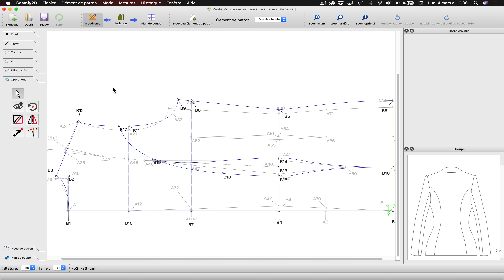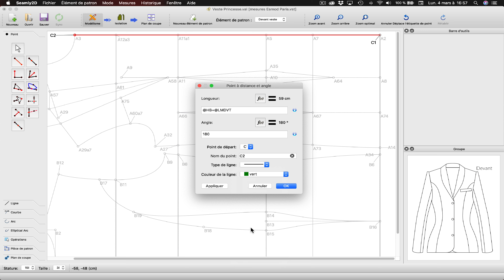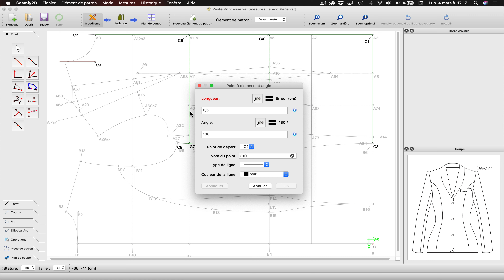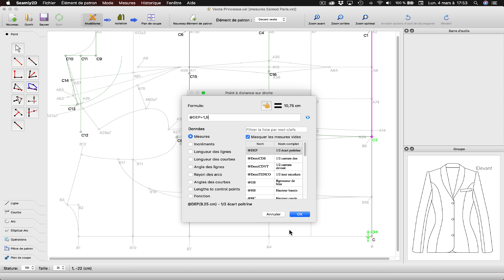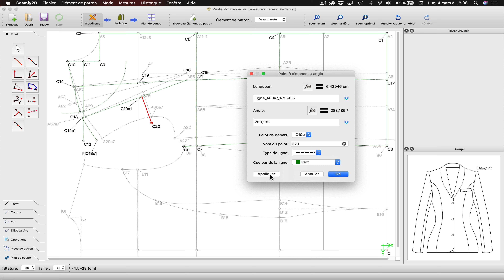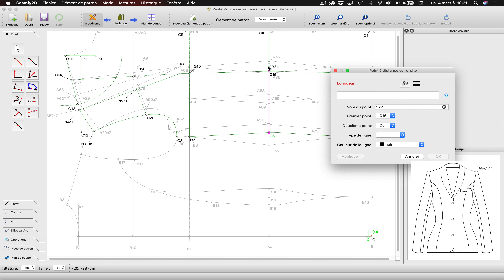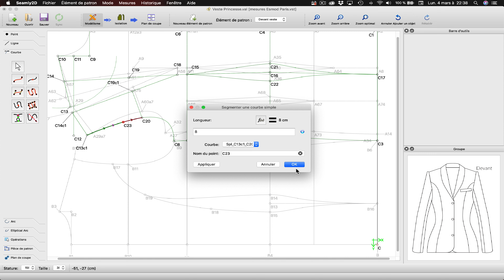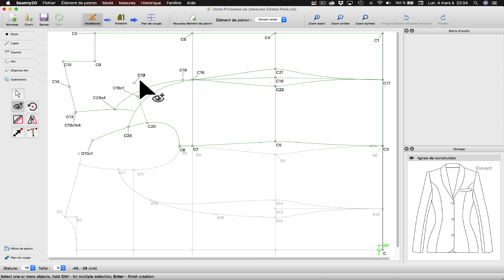Et on continue !!! le devant de la veste Seamly2D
Ebook Valentina pour une aide sur les fonctions